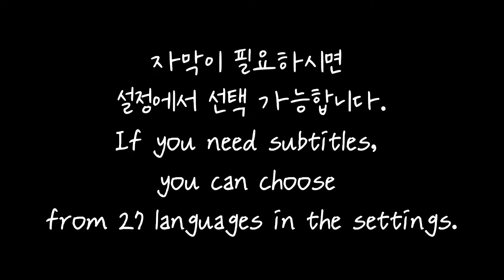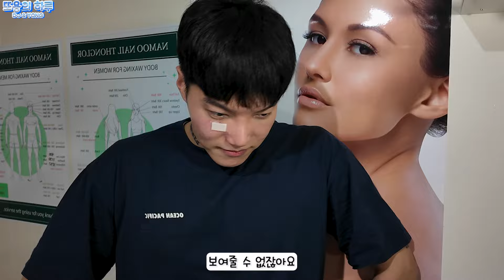🌈[게이커플] DO의 생애 첫 "브라질리언 왁싱" 아무것도 남지 않았다..ㅣBLㅣKorean gayㅣgay couple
오늘 영상은 아래가 아기가 된 DO의
생애 첫 브라질리언 왁싱 영상입니다 :)
소리지르니깐 사운드를 줄여주시고 봐주세요 !

YONG의 한줄평 : 아기가 되었어, 이쁘다
DO의 한줄평 : 두 번 다시 안 해!

[Music Source Support]
Youtube. channel : 미친피아노
[Video Source Support]
 / 쟈니클래스